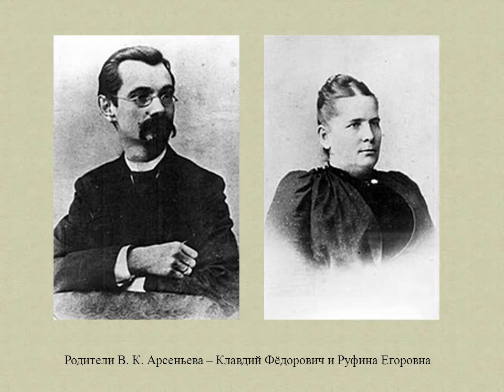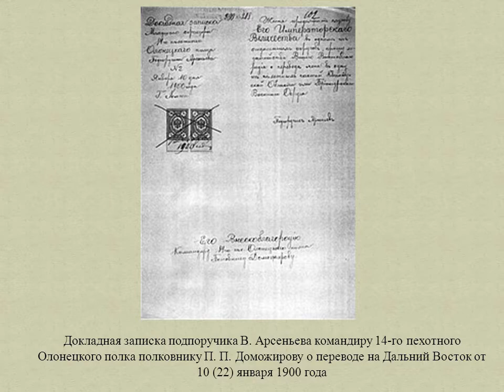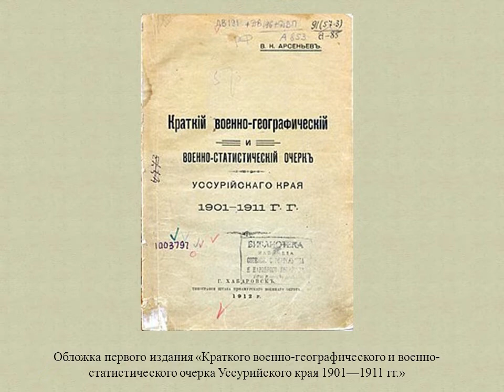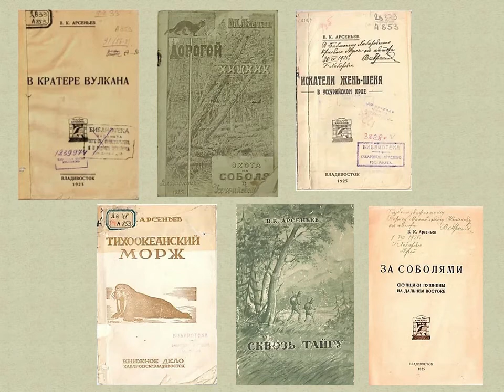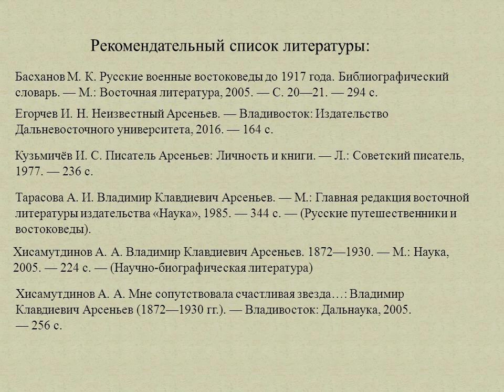Владимир Арсеньев — исследователь Уссурийской тайги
Видеопрезентация Привокзальной библиотеки № 4, посвященная 150-летию со дня рождения русского путешественника, географа, писателя В. К. Арсеньева, рассказывает о его жизни, творчестве и научной деятельности. Особое внимание уделено литературным работам автора, открывшим миру Уссурийский край.